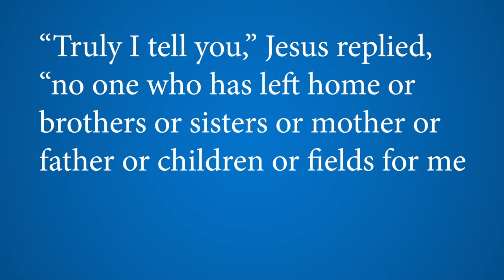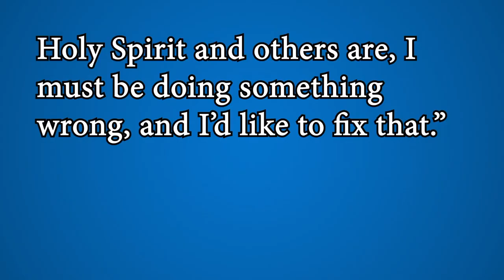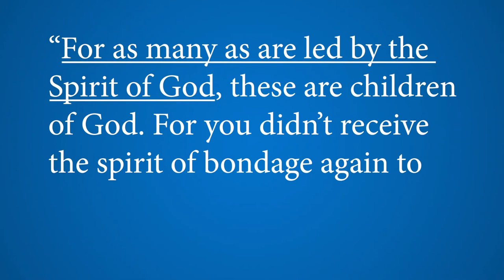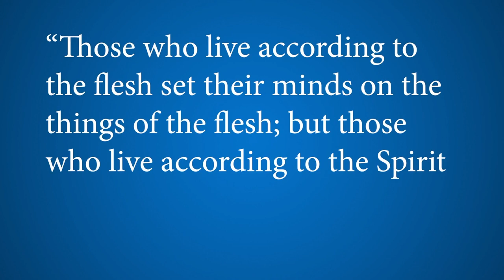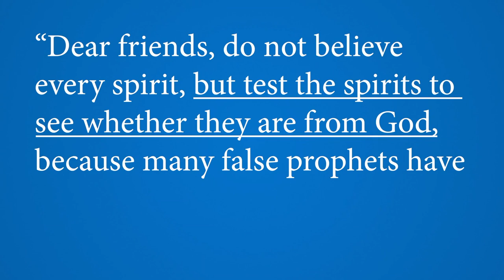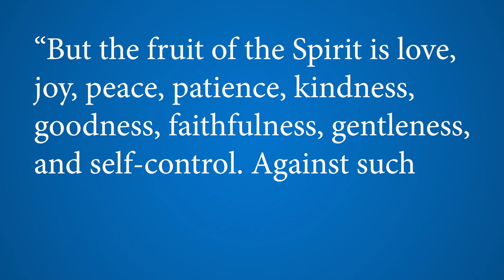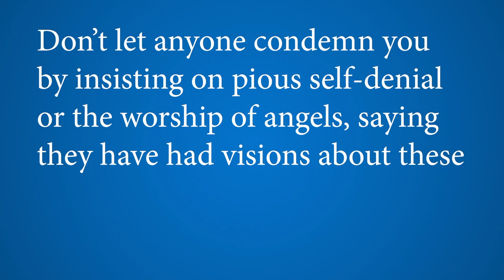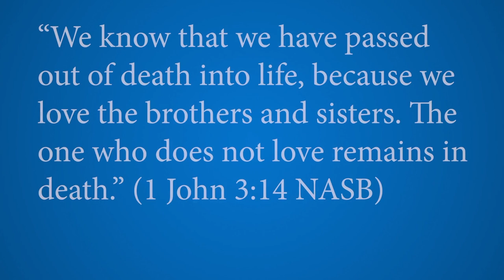Woher weißt du, dass du mit dem Heiligen Geist gesalbt bist?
Dieses Video wurde am 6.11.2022 in English veröffentlicht.

Dieses Video ist die deutsche Übersetzung (als Voice-Over) des Videos

Wenn du die Arbeit von Beroean Pickets unterstützen möchtest, klicke auf diesen

Wenn du einen Scheck schicken möchtest, benutze diese Adresse:
Loop Road
USA